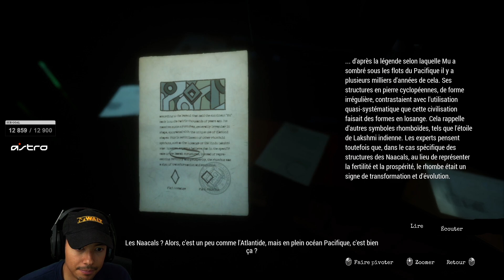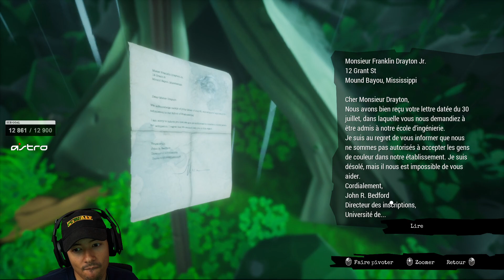L'ENQUÊTE CONTINUE ► CALL OF THE SEA #3